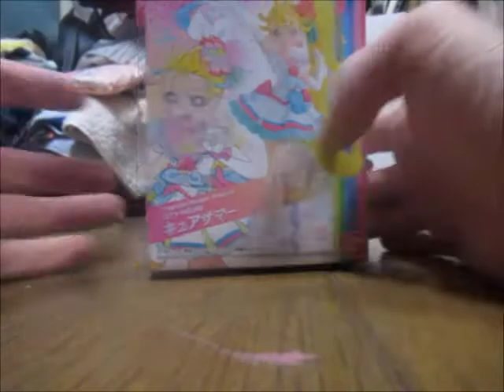トロピカルージュプリキュア キューティフィギュア キュアサマー 開封動画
イオンモール香椎浜で購入。
合計約３００円で少しお高めでした。
台座は去年同様円形です。